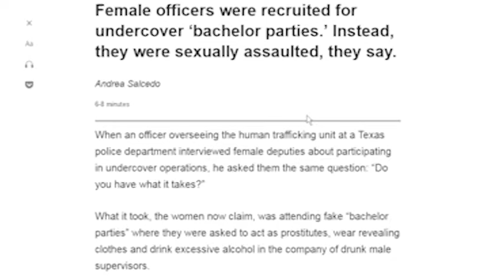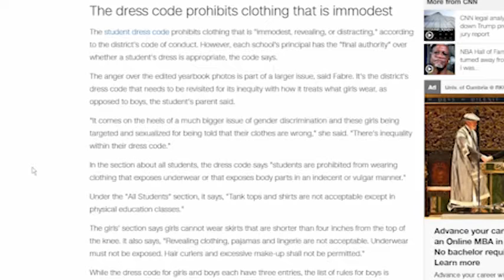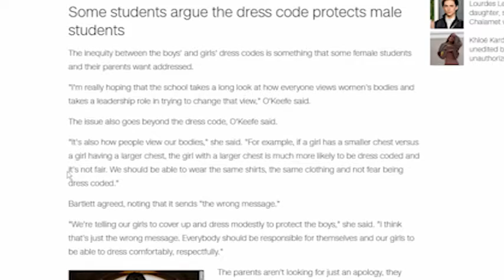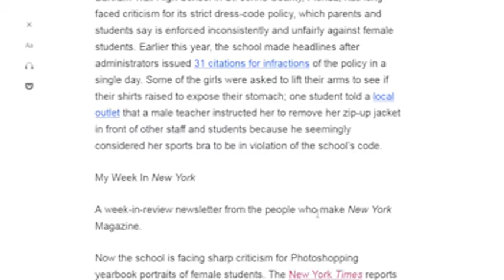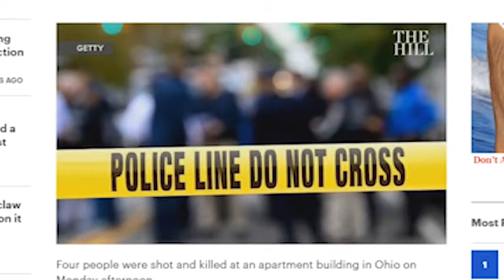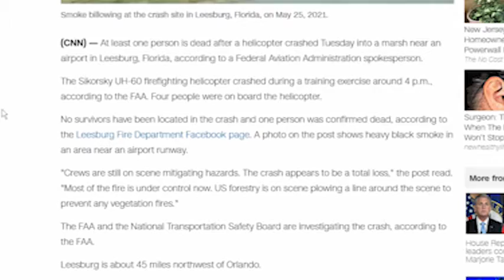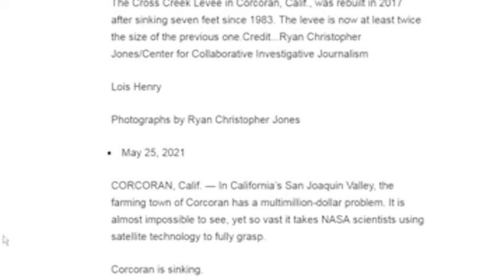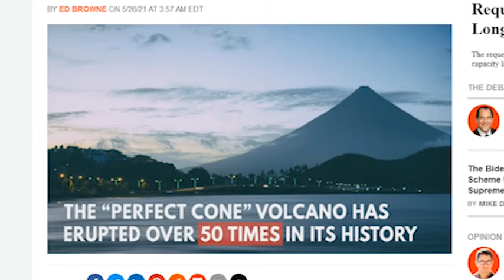NI DNYA 2021 05 27 2